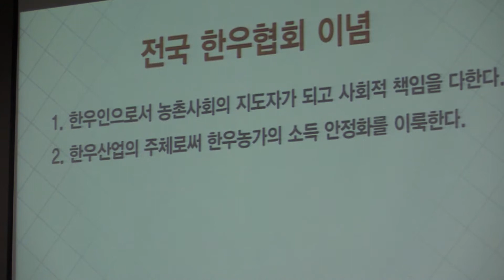한우협창립18주년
전국한우협회가 창립 18주년을 맞아 국제축산박람회가 열리는 대구에서 창립기념식을 가졌다. 김영록 농린축산식품부 장관이 축사를 했으며 각 부문 협회장들이 참석했다.